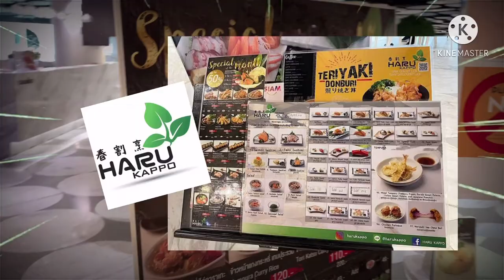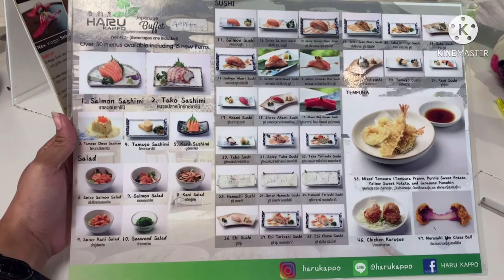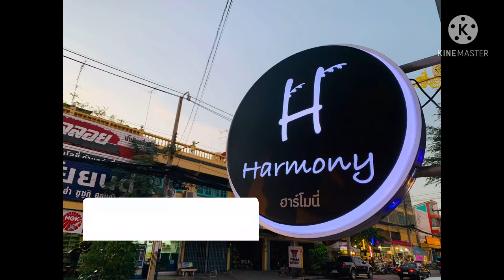มากิน บุฟเฟต์ปลาดิบ ซาซิมิแซลมอน โคตรคุ้ม [harmony funny] EP.1